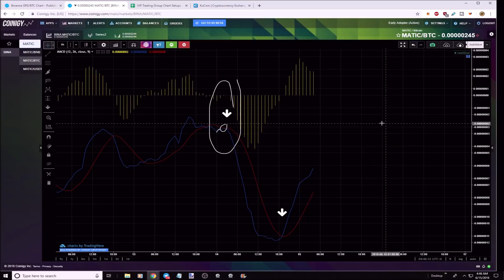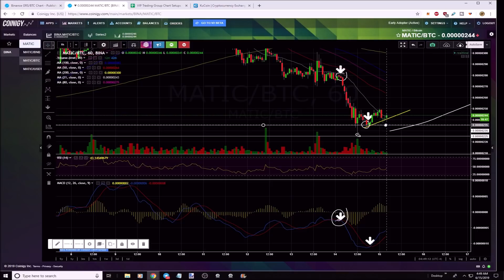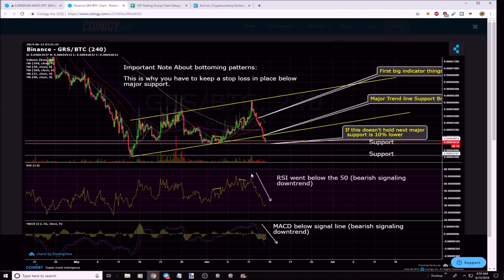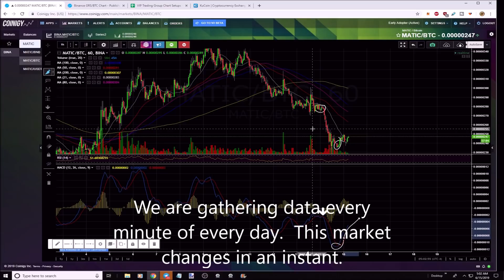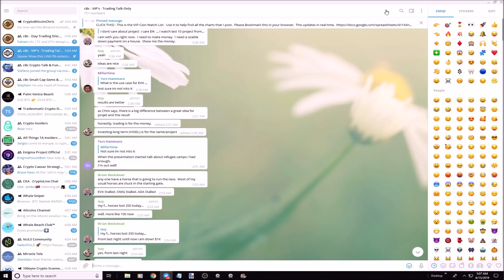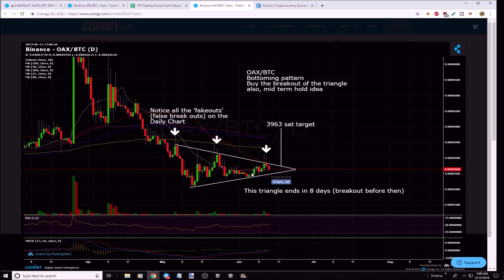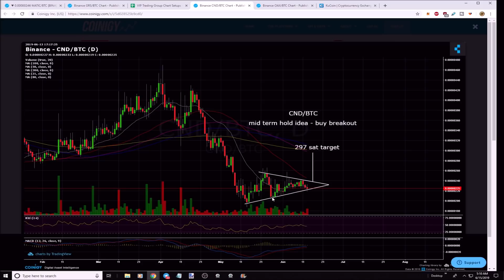Attention to Bottoming Patterns & Mid Term Holds - Questions - MACD - MATIC Retrace - GRS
Swap Coins Fast & Easy right from your Wallet w/ CoinSwitch